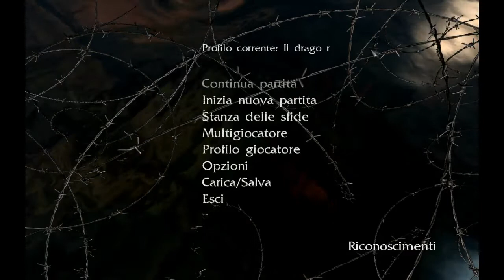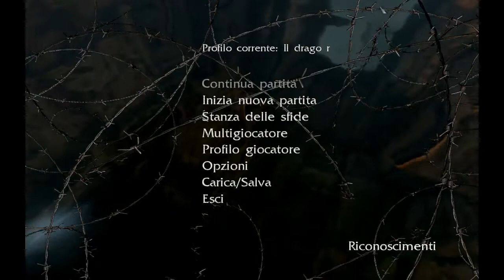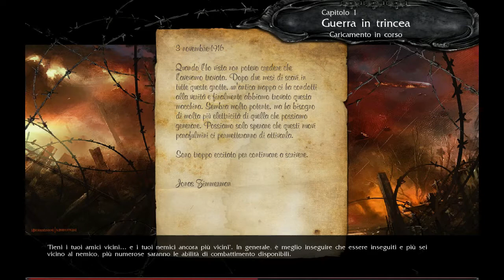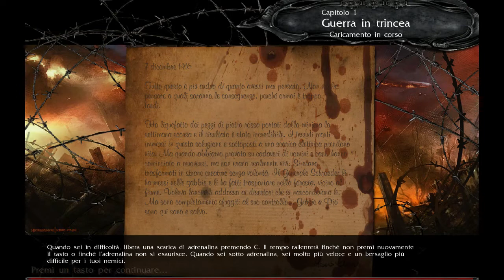NecroVisioN Episodio 1 [Il drago rosso]